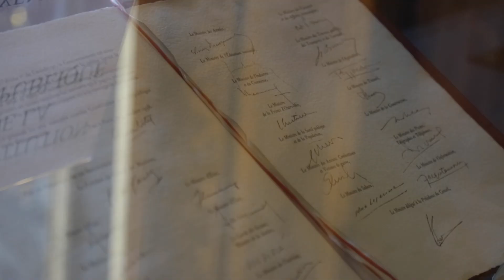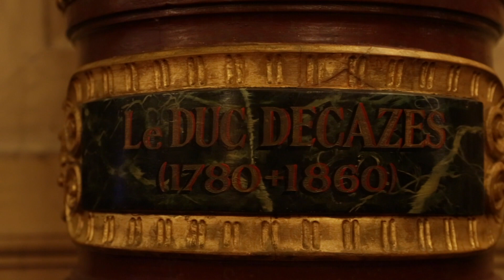Une journée d'Alain MARC au sénat